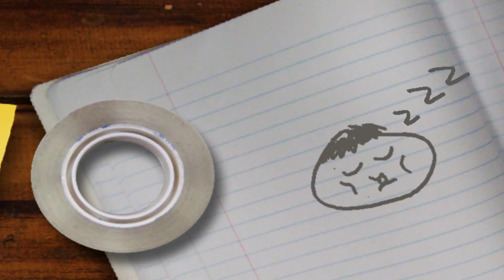Automatic sealing shrink machine for plastic